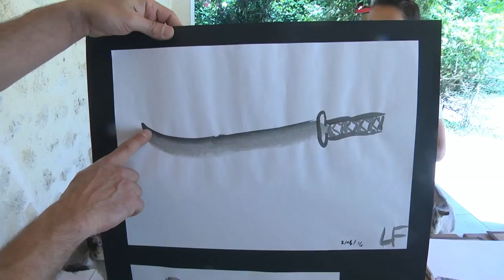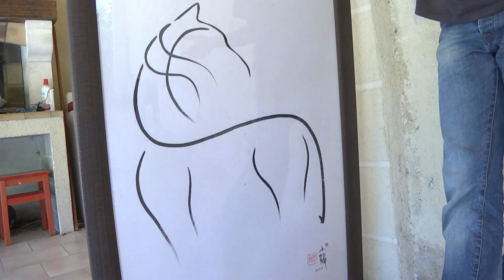Le maître Sumi-e de Baron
Le sumi-e est une pratique venue du japon qui consiste à rendre lisible et compréhensible un dessin conçu avec un minimum de trace sur le support. A Baron petit village de gironde Patrick le Chevoir vient de réaliser avec des élèves de CM1 et CM2 une exposition de dessins réalisée suivant les principes de cet art minimaliste.